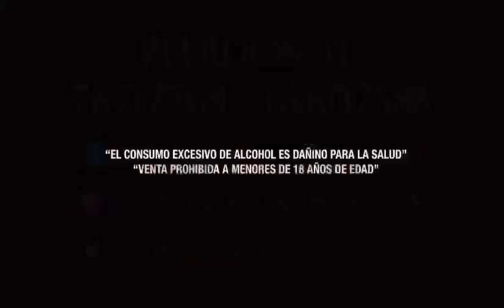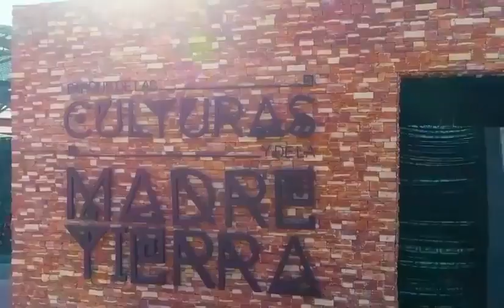Tanda Comercial ATB 📺 (Bolivia, 16/12/2022 📅) (32/34)